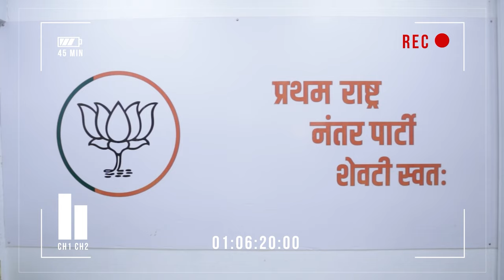BJP's surprise candidate from Mumbai North East Lok Sabha Election | MLA Mihir Kotecha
Welcome to Positive Talks Podcast! In this episode, we have a special guest, Mihir Kotecha, a dedicated Member of the Legislative Assembly (MLA) from the Bhartiya Janta Party (BJP) who is now running as a candidate for Member of Parliament. Mihir Kotecha has made significant contributions to his constituency and shares his vision for the future, outlining both his accomplishments and aspirations.

Throughout the podcast, Mihir Kotecha delves into his life journey, offering insights into his experiences and the path that led him into the realm of politics. His story serves as inspiration for many Indians, demonstrating how dedication and hard work can pave the way for meaningful contributions to society.

Join us as Mihir Kotecha discusses his vision for the country and the initiatives he has undertaken to make a positive impact on his community. His wealth of experience and passion for service are sure to inspire and motivate listeners to work towards the betterment of our nation.